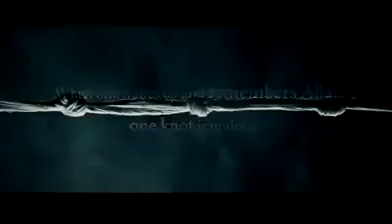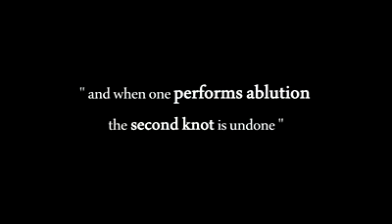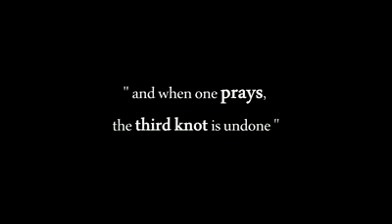ফজরের নামাজে শয়তান কি করে দেখুন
Namaj.